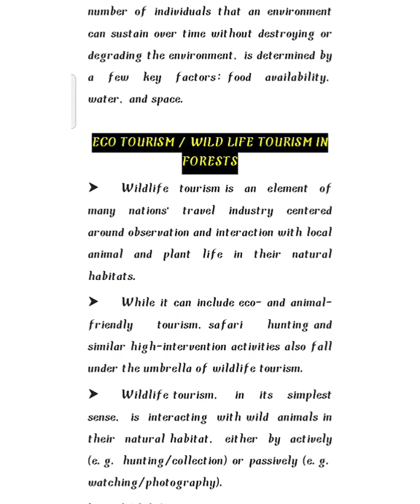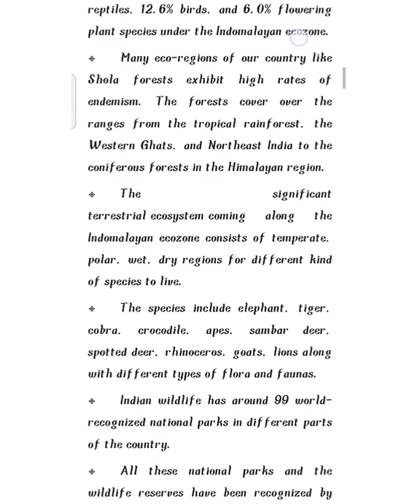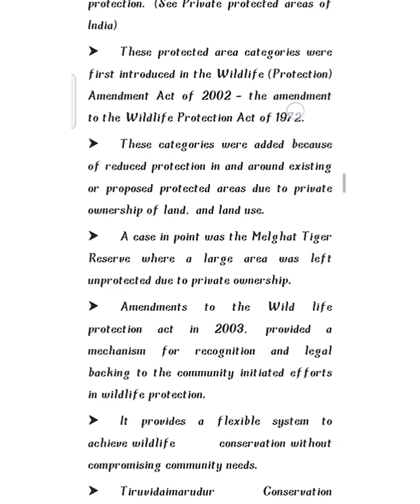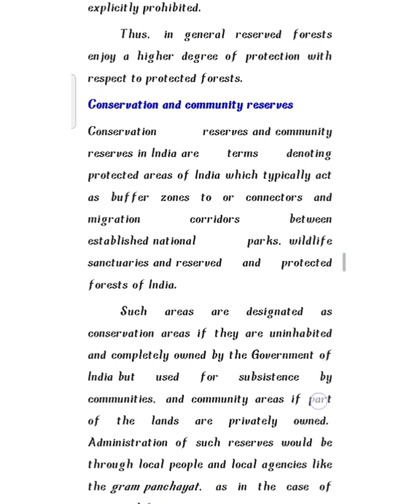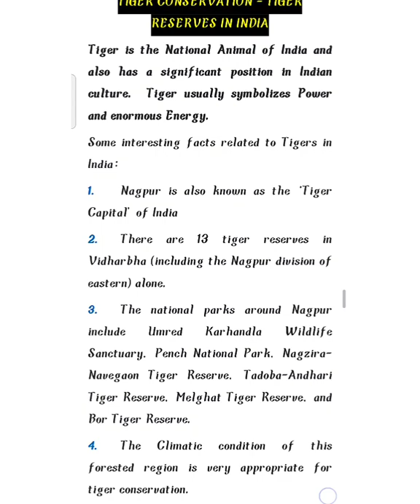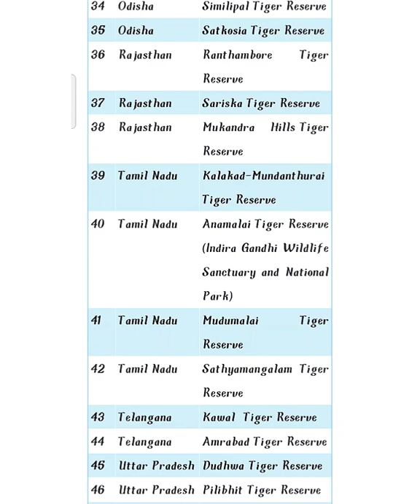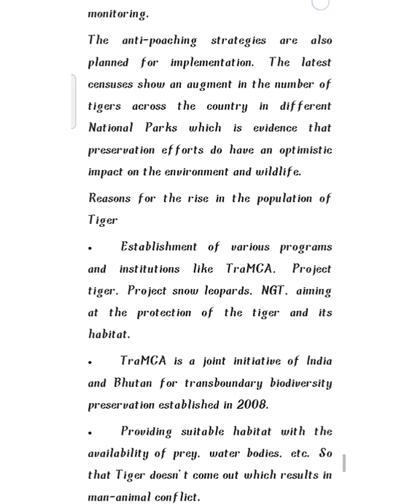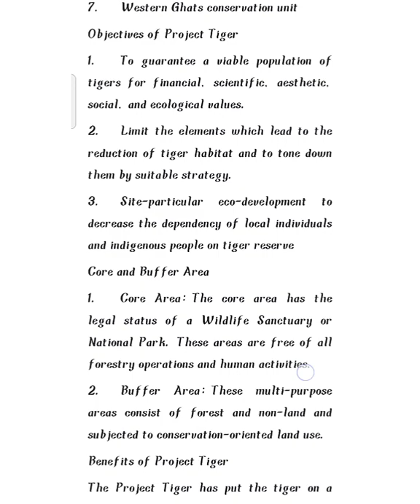UNIT WISE NOTES//UNIT-4// WILDLIFE CONSERVATION & MANAGEMENT//BSc ZOOLOGY//SUPER EASY NOTES👍//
UNIT WISE NOTES//UNIT-4// WILDLIFE CONSERVATION & MANAGEMENT//SUPER EASY NOTES//

pm bio passion academy